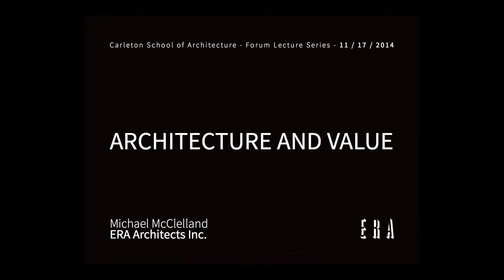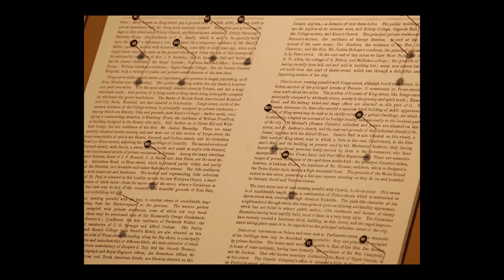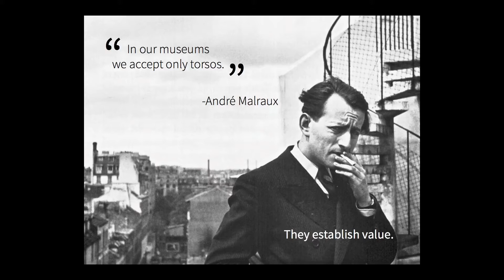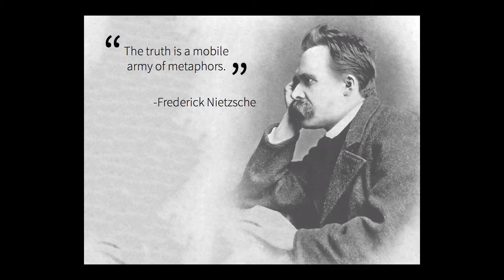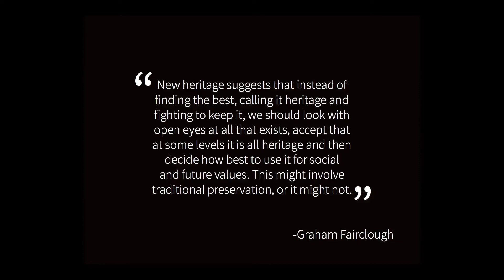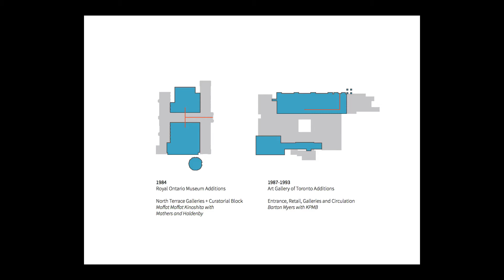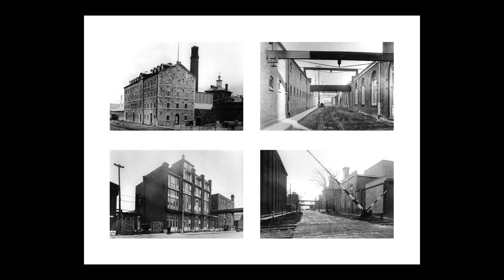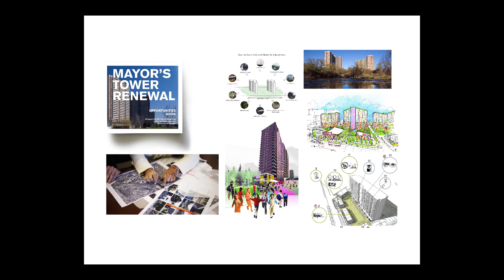Architecture and Value, Michael McClelland